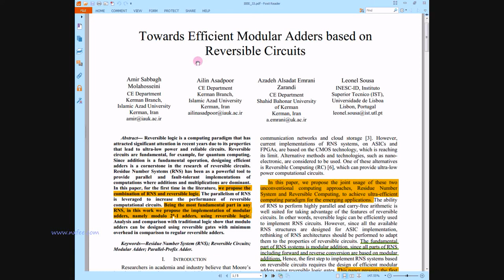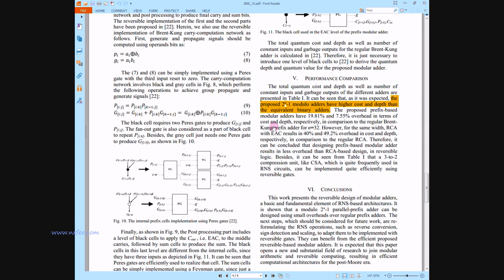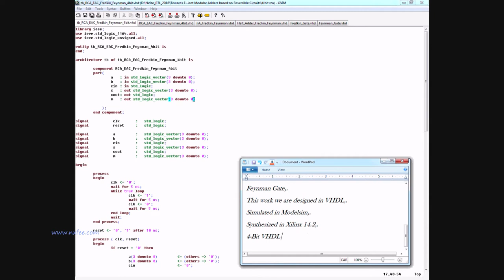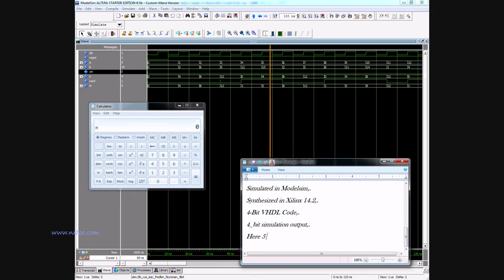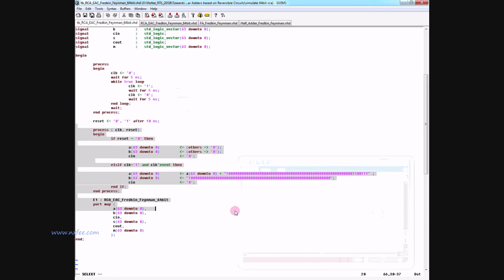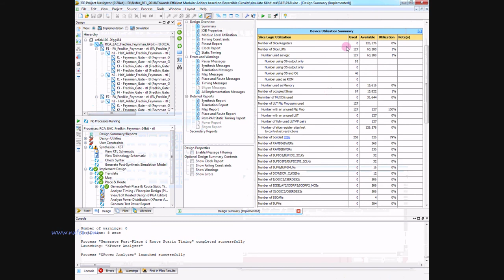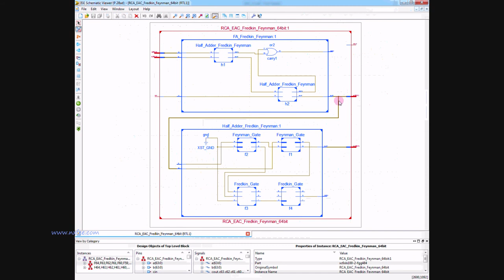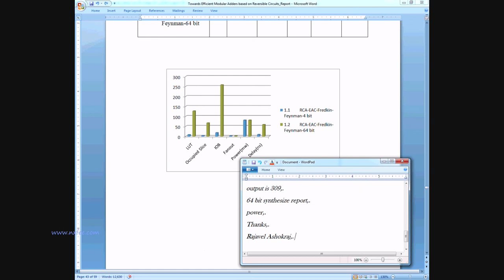Towards Efficient Modular Adders based on Reversible Circuits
Towards Efficient Modular Adders based on Reversible Circuits  | Reversible logic is a computing paradigm that has attracted significant attention in recent years due to its properties that lead to ultra-low power and reliable circuits. Reversible circuits are fundamental, for example, for quantum computing.  Since addition is a fundamental operation, designing efficient adders is a cornerstone in the research of reversible circuits.  Residue Number Systems (RNS) has been as a powerful tool to provide parallel and fault-tolerant implementations of computations where additions and multiplications are dominant. In this paper, for the first time in the literature, we propose the combination of RNS and reversible logic. The parallelism of RNS is leveraged to increase the performance of reversible computational circuits. Being the most fundamental part in any RNS, in this work we propose the implementation of modular adders, namely modulo 2n-1 adders, using reversible logic. Analysis and comparison with traditional logic show that modulo adders can be designed using reversible gates with minimum overhead in comparison to regular reversible adders.